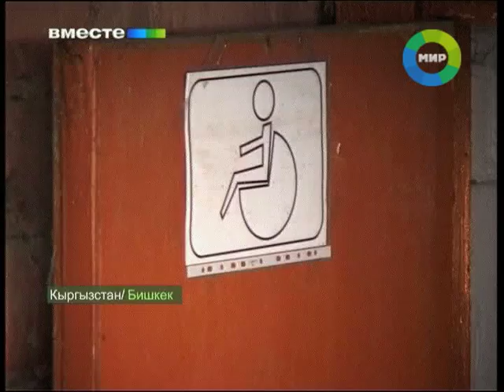Дом Бакиева. Эфир 20.02.2011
Кыргызстан, за 5 лет переживший 2 революционных бунта, до сих пор подсчитывает ущерб -  в основном от деятельности второго президента Курманбека Бакиева. За годы независимости его семья превратилась в один из самых влиятельных и богатых кланов в Кыргызстане. Ещё, будучи губернатором, а потом и премьером в правительстве Акаева, Курманбек Бакиев сумел нажить много добра: усадьбу в центре Бишкека за 2 с лишним миллиона долларов, имение в родовом  селе Тейит на юге Кыргызстана. А после мартовской революции 2005 года активы Бакиева и вовсе выросли в сотни раз. Неофициально семье принадлежали десятки стратегически важных объектов и предприятий. Но бакиевское благополучие закончилось ровно также,  как и акаевское. Кто и как сейчас делит  наследие бывшей элиты -- выяснял Бакыт Кулчуманов.